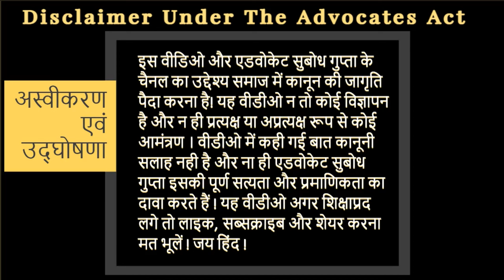How to Verify the Property Before Purchase?: Advocate Subodh Gupta (Video No.175)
(Don't Buy Any Property Before Verifying it from CERSAI)

(How CERSAI protects you from Property Fraud?)

B.Com. MBA(HR). LL.B. LL.M. (High First Class, Always)
Principal Place of Practice : Delhi-NCR